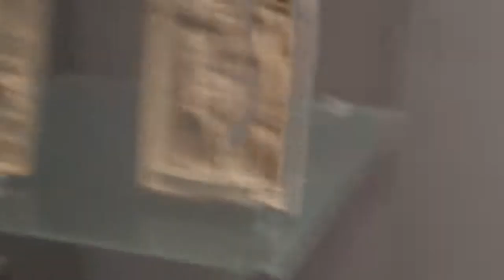The Cinquantenaire Museum (1 of 3)